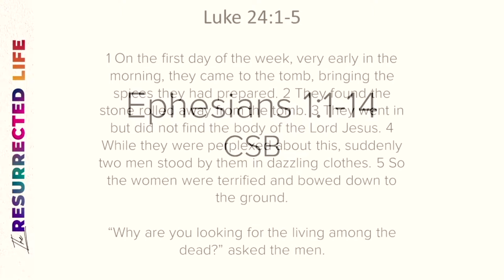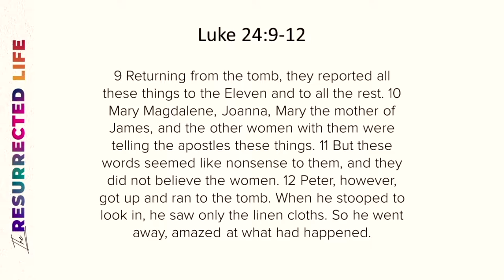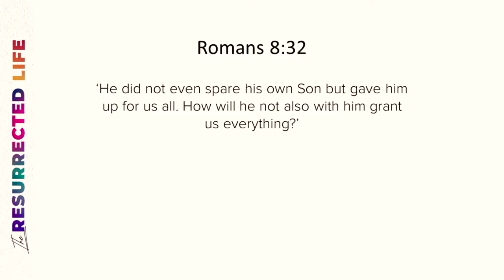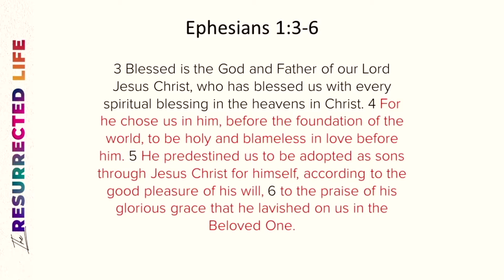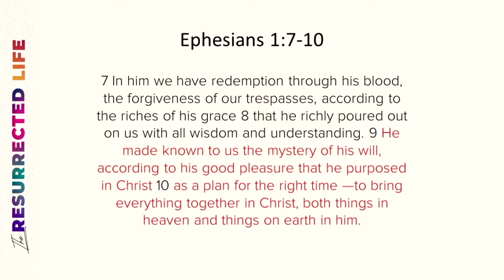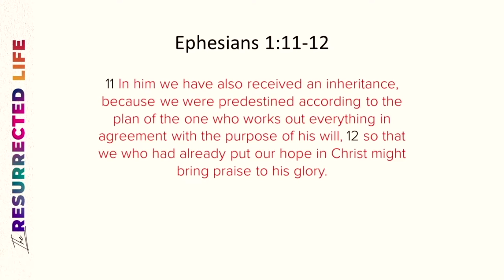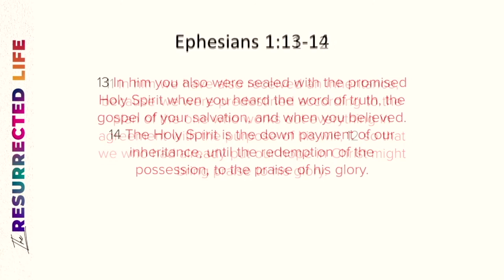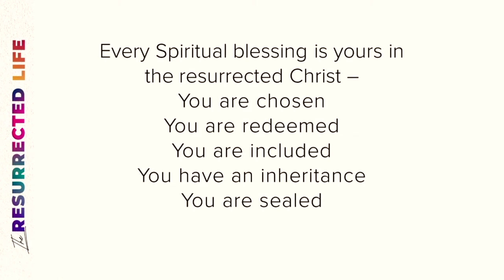Ephesians: PART XII - Easter Service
Ephesians - Easter Sunday - Ephesians 1:1-14 CSB

Every spiritual blessing in the heavens is ours, in Christ, because HE HAS RISEN.